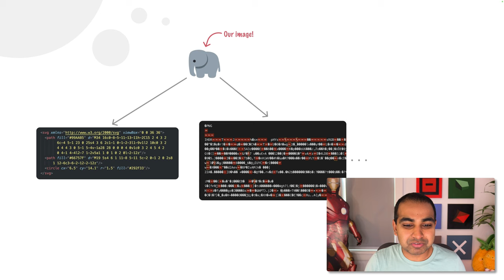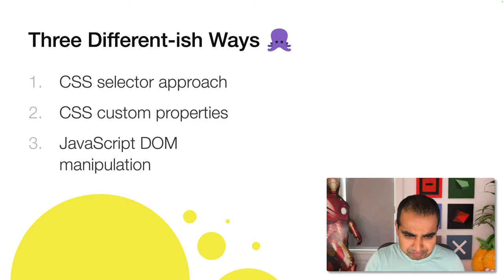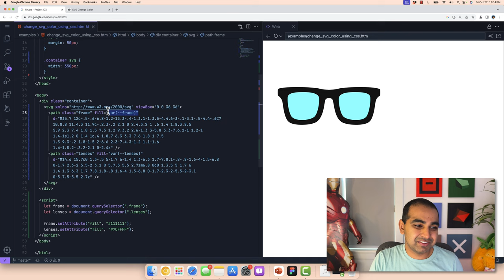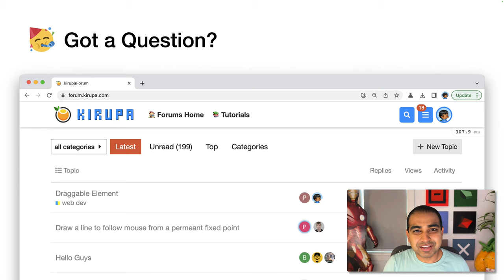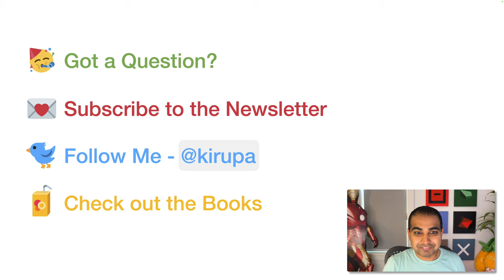Changing SVG Colors using CSS and JavaScript! 🎨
Learn how to change the color inside an SVG element using common CSS and JavaScript techniques!